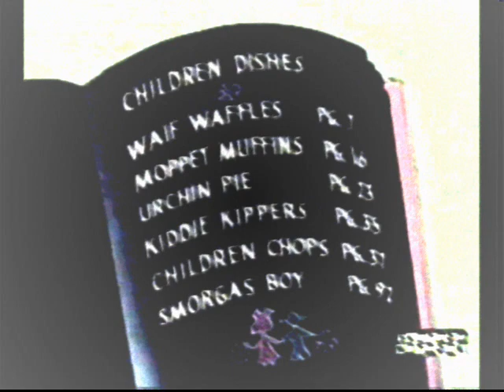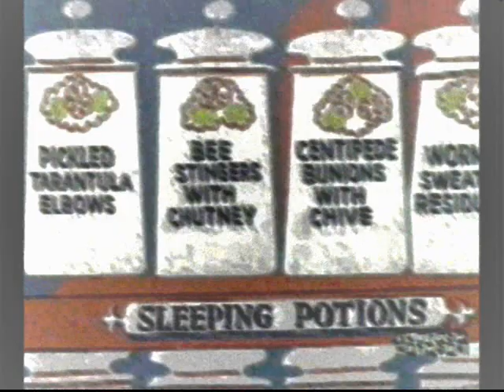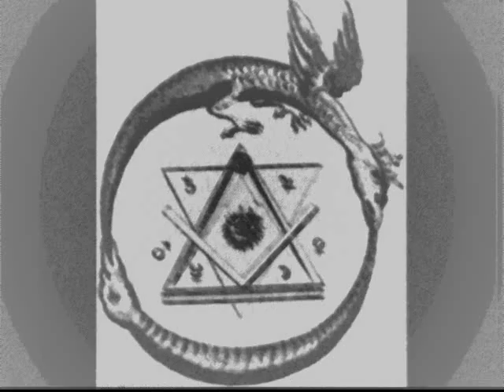gloWorm::: Mr Scruff, Blondie, Kid Koala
Blondie; heart of glass
Mr Scruff; Movin
Kid koala: spanky panky